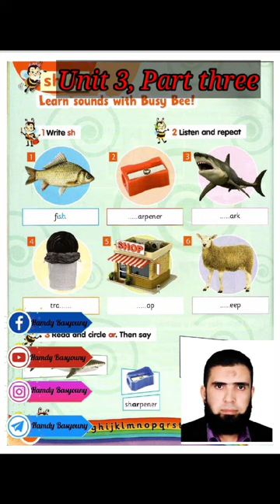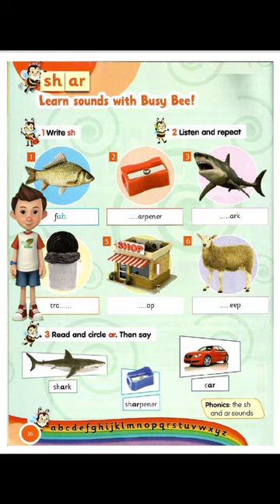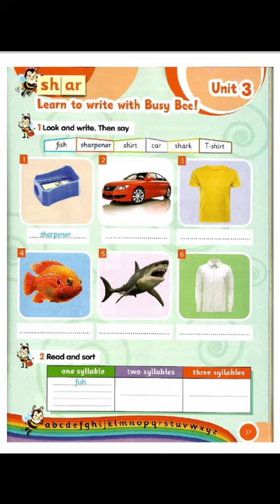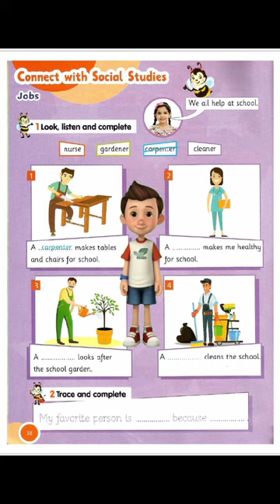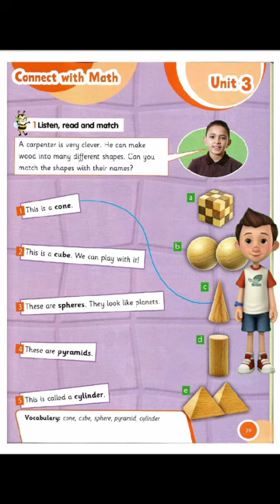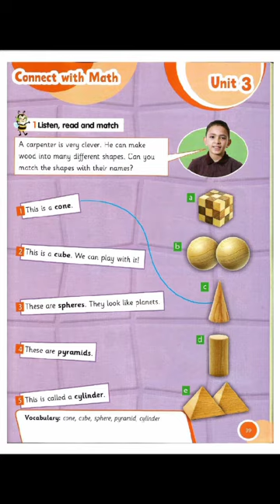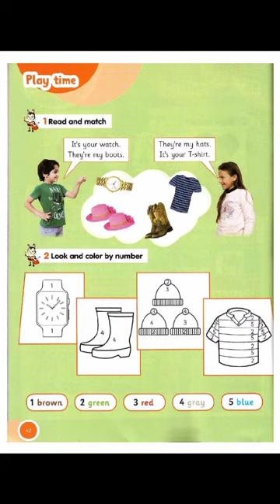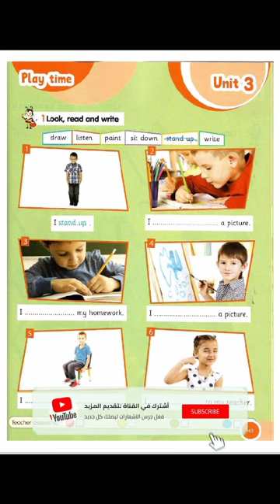شرح الوحدة الثالثة منهج كونكت للصف الثاني الابتدائي "الجزء الثالث"Connect prim2